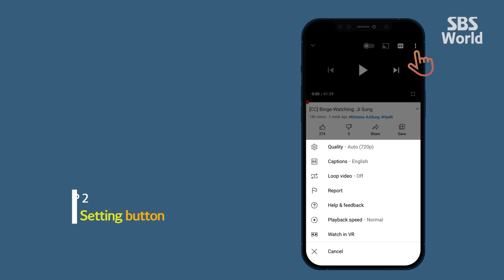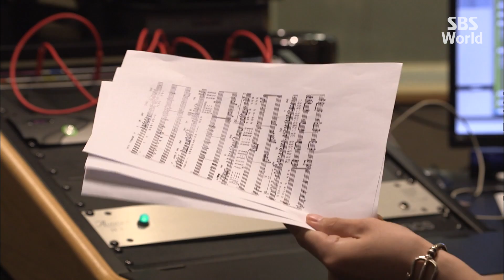[CC/FULL] Bravo My Life EP12 (1/2) | 브라보마이라이프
Ha Do-na (Jeong Yu-mi), a passionate drama supporting director, and Rara (Do Ji-won), a former actress who fell to the bottom after living like a queen.
This drama shows the true meaning of life through reconciliation, challenge, and love between mother and daughter.